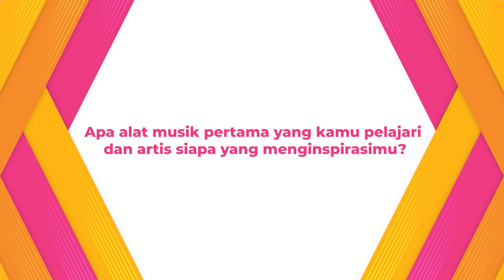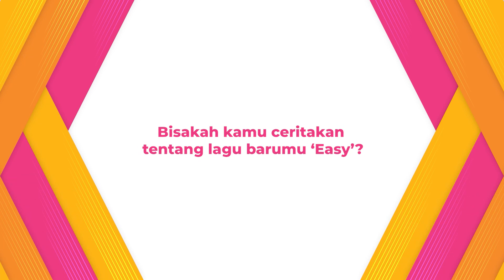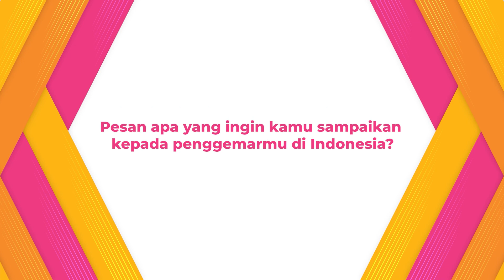Interview Bareng Shaun: Music, Viralnya Lagu Way Back Home, Beri Bocoran Tur Asia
Shaun, penyanyi asal korea ini baru saja melakukan wawancara eksklusif dengan tim KapanLagi untuk promosi lagu terbarunya yaitu Easy. Shaun juga bercerita tentang perasaannya saat lagunya viral yaitu Way Back Home dan kisah menarik dibalik ide pembuatan lagu barunya. Yuk simak keseruan Shaun pada Video berikut ini!